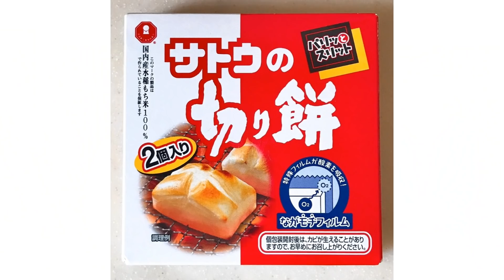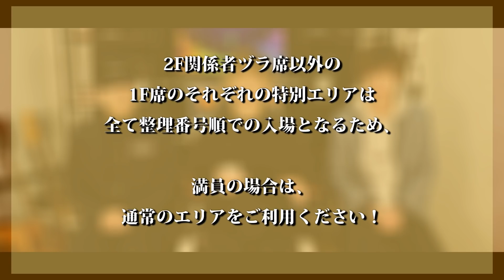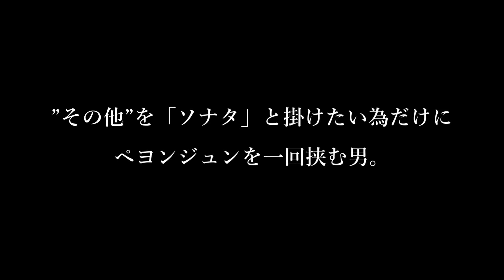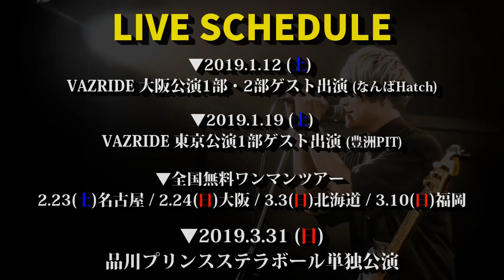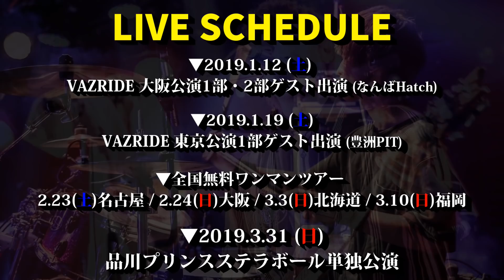今日からです。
▼3/31品川ステラボール公演YouTube先行URL▼
先行期間：1/12 18時〜1/20 23時59分

◆公演概要
日程：3/31
会場：品川ステラボール
時間：16時開場/17時開演
料金：1F全自由3000円/2F関係者ヅラ席4000円

1st Full ALBUMの購入はコチラから

18:09 太我